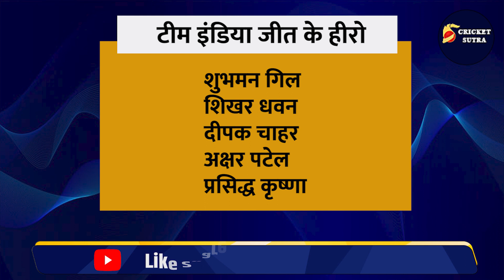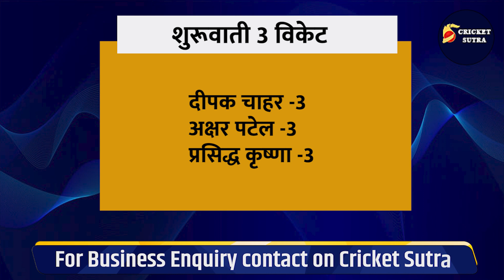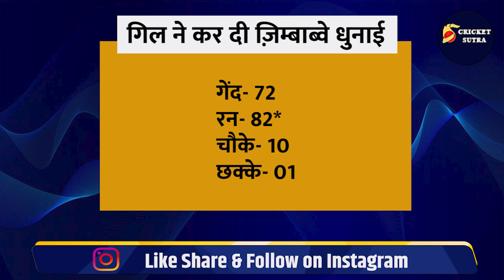Ind vs ZIM: पहले ODI में Dhawan और Gill ने ठोके अर्धशतक, भारत ने 10 विकेट से जीता मैच | Team India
Ind vs Zim के बीच खेले गए पहले वनडे मैच को Team India ने 10 wicket से जीता। इस जीत के साथ ही भारत ने 3 वनडे मैचों की सीरीज़ में 1-0 बना ली है। इस मैच में टीम इंडिया की जीत के हीरो रहे Gill, Dhawan, Chahar, Axar patel और Prashid krishna चलिए आपको बताते हैं कि कैसे पहले वनडे मैच में team india ने शानदार जीत दर्ज़ की।

* Cricket News
* Match Schedule
* Players Interviews
* Live Sessions
* IPL News
* BCCI News
* ICC Tournaments
* Depth analysis